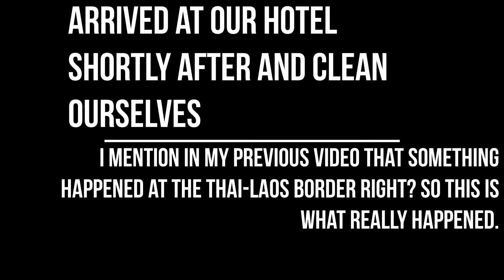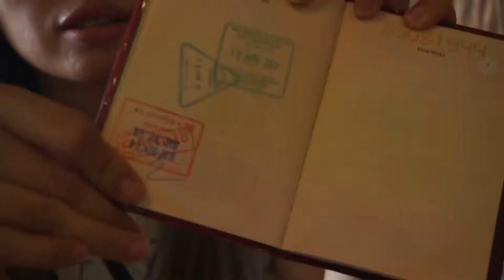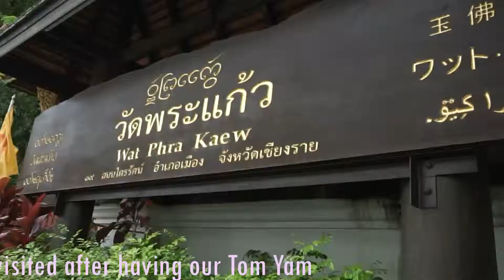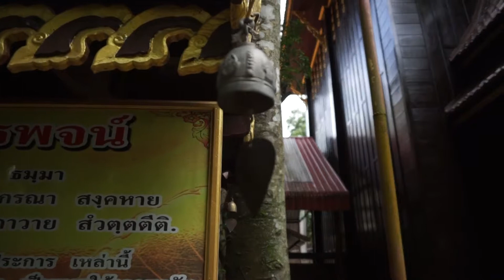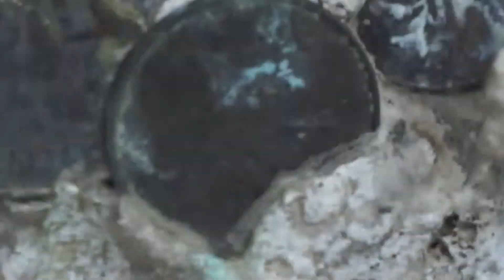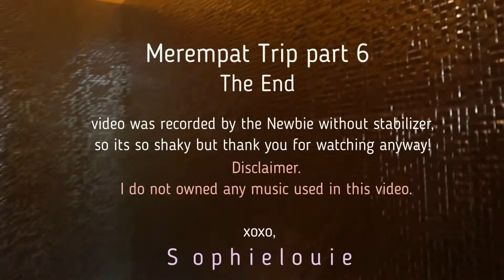MEREMPAT DI THAILAND PART 6 Almost got trouble at the Lao-Thai border & the Chiang Rai City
Our recent trip to Vietnam Laos & Thailand full itinerary

XXXX